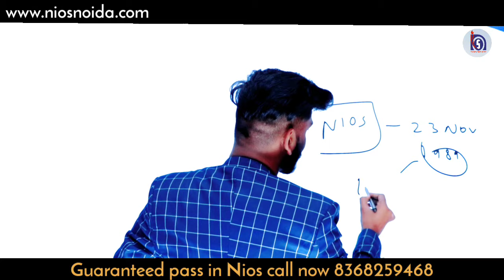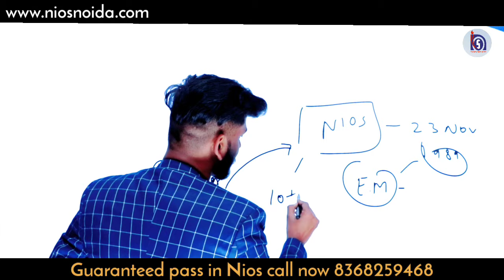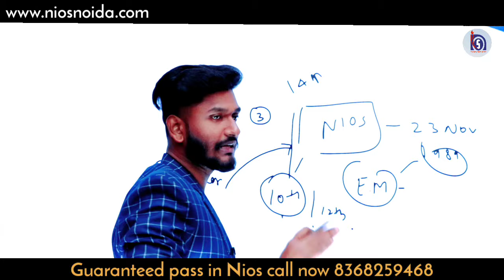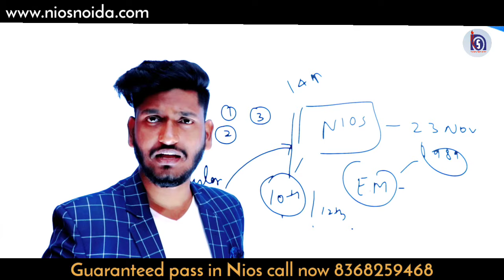10th Class पास करे अगर आपके पास कोई Proof नही है तो | Nios Admission without Marksheet.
10th Class पास करे अगर आपके पास कोई Proof नही है तो | Nios Admission in class 10th without Marksheet.

➱ Notes ↡

➛Nios Admission
➛Public Examination
➛Nios Practical
➛Nios TMA

Ⓒ Manish Verma